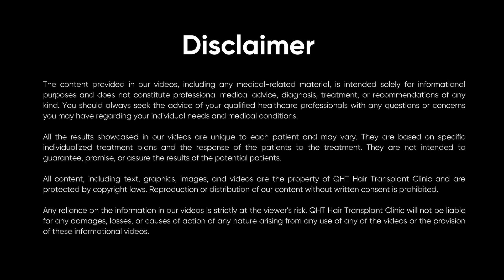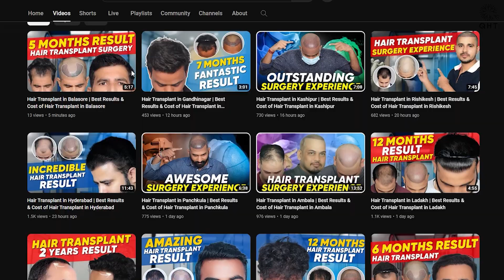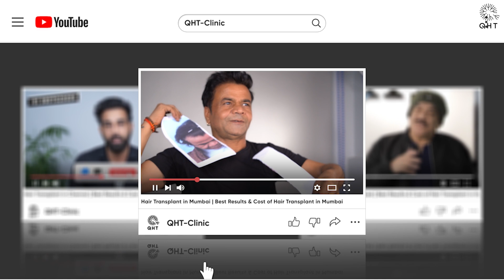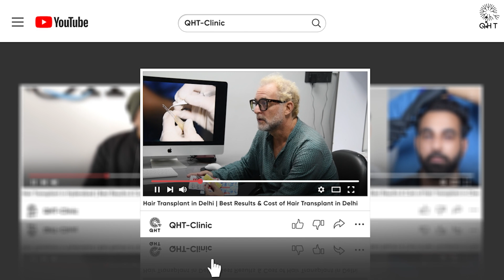Hair Transplant in Bathinda | Best Results & Cost of Hair Transplant in Bathinda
Hair Transplant in Bathinda | Best Results & Cost of Hair Transplant in Bathinda Whatsapp

QHT is now another name of trust & guaranteed satisfaction when it comes to hair transplant in Bathinda. Our expert team surgeons & clinical staff have done more than 15 thousands successful surgeries. We are well equipped with ultra-modern instruments & amenities to deliver extra-ordinary results. QHT is one of the premier Hair Transplant clinic in India, having world class infrastructure and changing life's of many patients.

If you are looking for best hair transplant in Bathinda we will be happy to serve you.